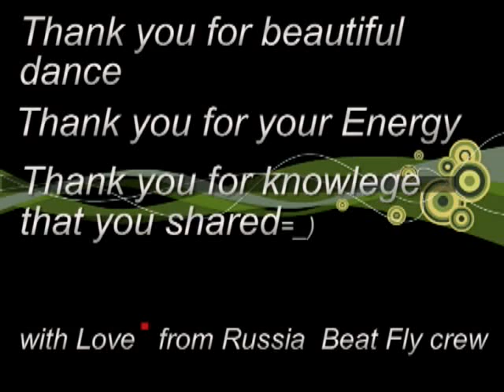FACE OF HOUSE Archie Burnett ( House of Ninja ) Waackin & Vogue history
Interview: Archie (House of Ninja)
Moscow 2009

Project Beat Fly crew

Design: Alexey Arsentev